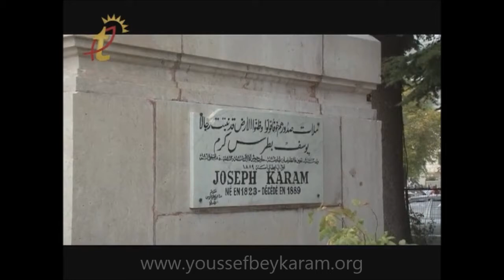Ouzamaa Al Kanisa - 27 Sep 2014 - Introduction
Introduction of Ouzamaa Al Kanisa Episode filmed in Saint Georges Cathedral in Ehden about Lebanese Hero Youssef Bey Karam on 27 September 2014